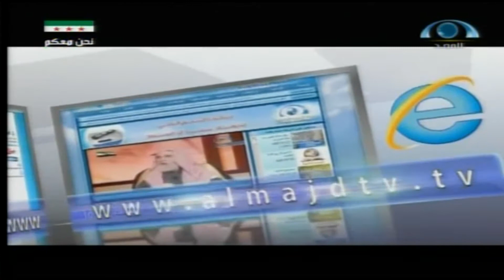قصص الصحابة (13) | كعب بن مالك رضي الله عنه_الجزء الثاني..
اسم البرنامج: قصص الصحابة..
عنوان الحلقة: كعب بن مالك رضي الله عنه_الجزء الثاني..
الشيخ. محمود المصري (أبو عمار)..